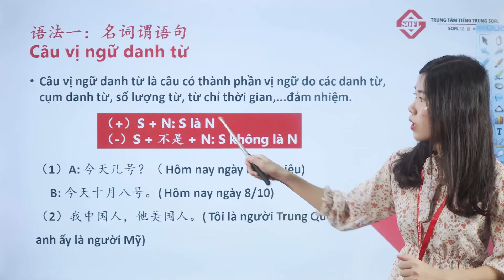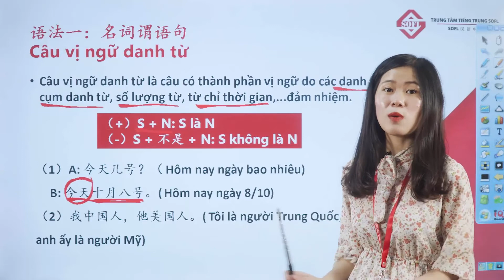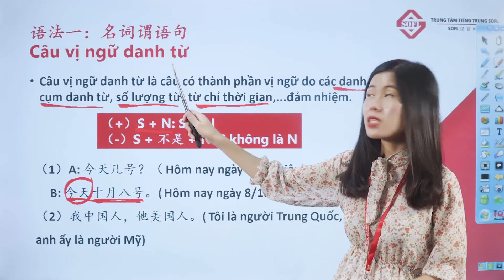CÂU VỊ NGỮ DANH TỪ TRONG TIẾNG TRUNG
Câu vị ngữ danh từ, là câu có thành phần vị ngữ do các danh từ, cụm danh từ, số lượng từ, từ chỉ thời gian,...đảm nhiệm.
🕗 Lịch livestream Facebook
20H30 thứ 2-4-6 Hàng tuần
Cùng tham gia cộng đồng của chúng mình:
Trung tâm Tiếng Trung SOFL tự hào là một trong những đơn vị dẫn đầu về chất lượng đào tạo, giáo dục Tiếng Trung. Với xu thế đi đầu và kinh nghiệm sau 12 năm, SOFL được nhiều học viên đánh giá cao bởi chất lượng và những ưu thế giúp bạn học chinh phục ngoại ngữ nhanh chóng.

SOFL - “Tiếp cận ngôn ngữ Chạm đỉnh thành công”
Trụ sở chính: 108 Trần Vỹ, Mai Dịch, Cầu Giấy, Hà Nội